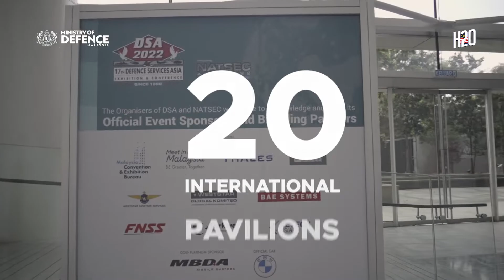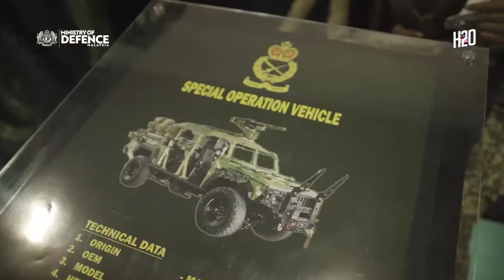DSA2022 and NATSECAsia2022 - Overseeing Preparations!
The Ministry of Defence (MINDEF) and Ministry of Home Affairs (MOHA) have worked tirelessly to ensure DSA2022 and NATSECAsia2022 is ready to welcome all our international visitors over the next 4 days to Malaysia 🇲🇾. Selamat Datang to all the exhibitors, trade visitors and delegates from all over the world! ✊